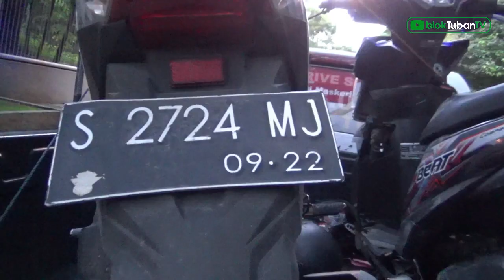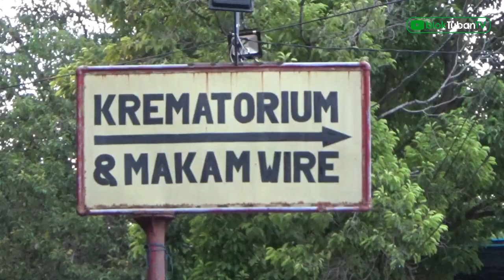Dua Motor Beat Adu Moncong, Pria Asal Lamongan MD